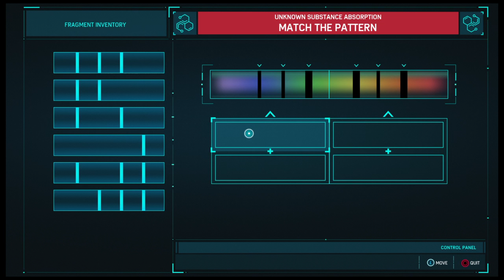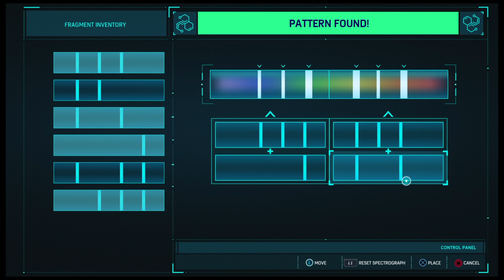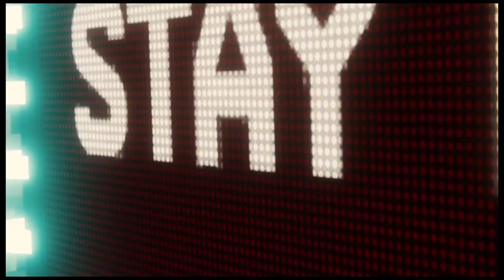Marvel's Spider-Man PART 9: The Sinister Six Rises!